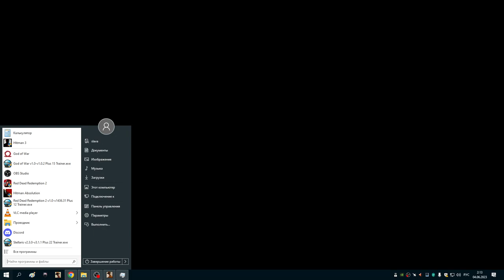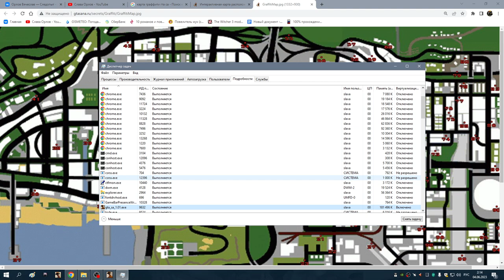5 Все 100 граффити 2я часть